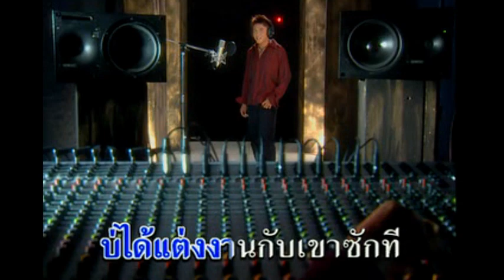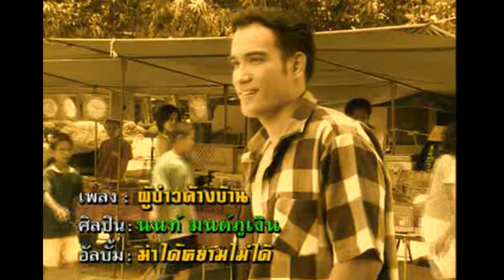ผู้บ่าวค้างบ้าน - นนท์ มนต์ภูเงิน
คำร้อง-ทำนอง :
อัลบั้ม : ฆ่าได้หยามไม่ได้ (2545)